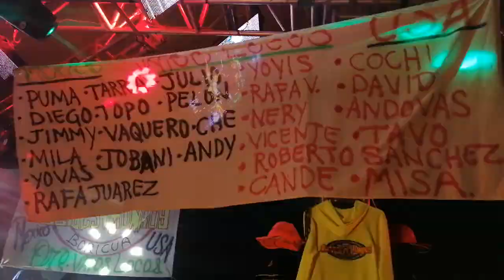SAN JUANELO WEPERO (ULISES MONROY EN VIVO) SAN JUAN CUAUHTÉMOC, PUEBLA.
NO SE CUENTA CON LOS DERECHOS DE AUTOR. NUESTRA FINALIDAD ES LA DIFUSION DE EL MATERIAL MUSICAL SIN FINES DE LUCRO.